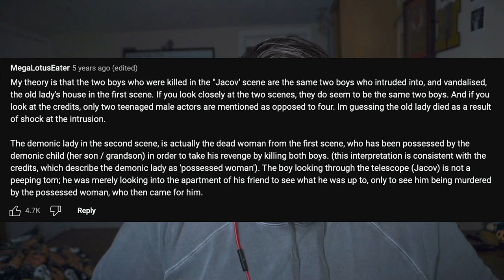Watching Intruders Short Film for the first time | WTF !?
This might be something we come back to as a series but for now just testing the waters, dont worry, more content is coming life is busy. But here is my reaction to the award winning short film, Intruders. It is interesting to say the least.